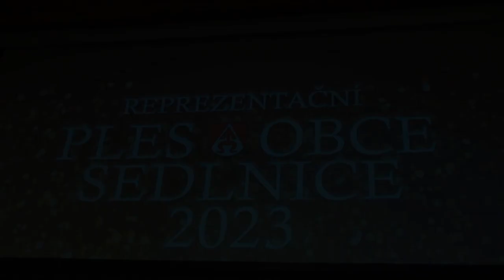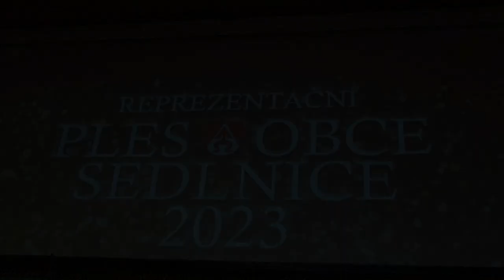Reprezentační obecní ples Sedlnice - Vystoupení Latifah 21.01.2023